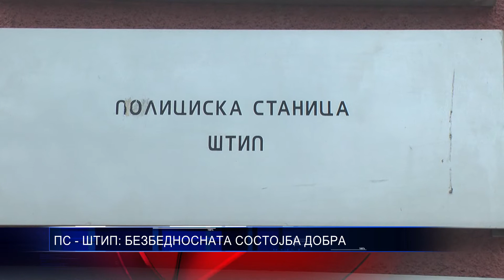ПС ШТИП БЕЗБЕДНОСНАТА СОСТОЈБА ДОБРА 23 08 2016